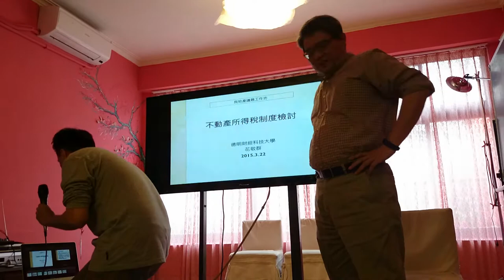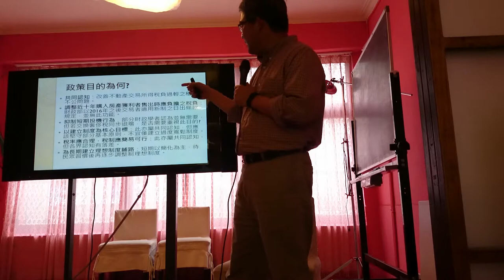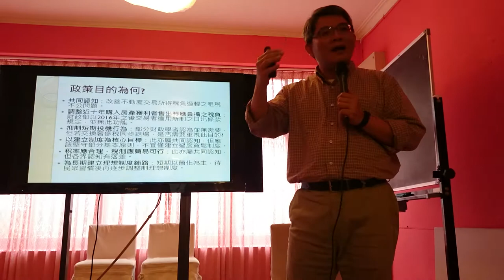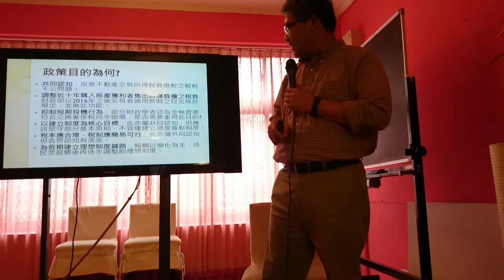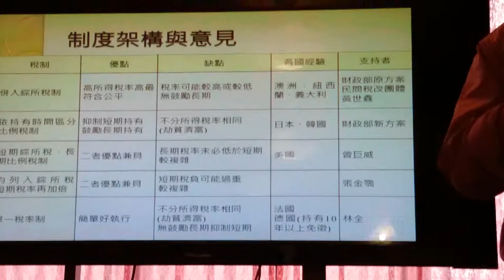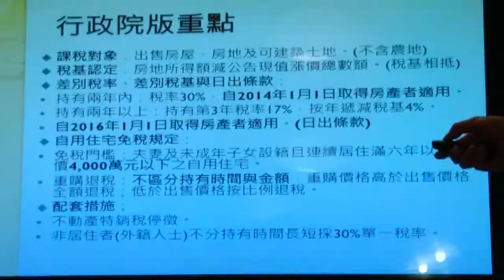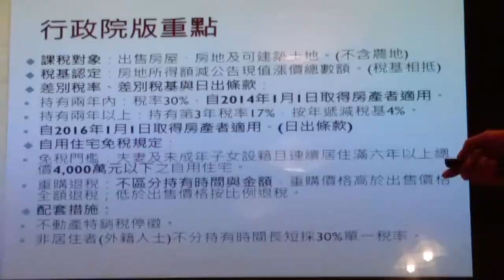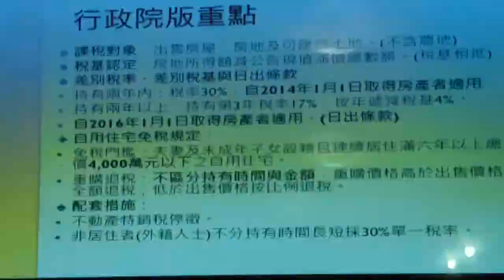花敬群:房地產稅制的立法政策目的MOV 0016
台灣關鍵議題3月工作坊：房地產稅制 德明財經科技大學花敬群教授小講 影音報導